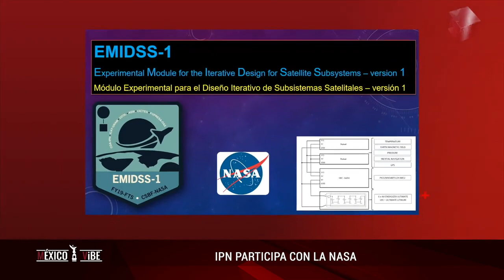IPN colabora con la NASA.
En 2010, con el objetivo de coordinar la tecnología e investigación en materia espacial, se creó la Agencia Espacial Mexicana, que más de una década después de su formación, tiene poco que presumir y mucha deuda con el sector científico del país.